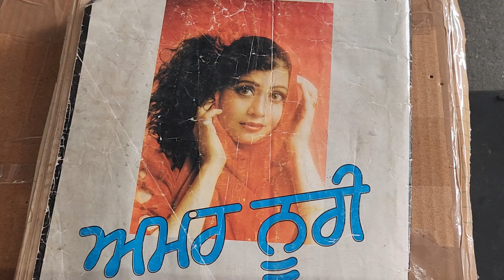3.ਜਿਹੜੀ ਚੁਟਕੀ ਲੈਜੂ ਬਾਬੇ ਤੋੰ।ਅਖਾੜਾ ਦੀਦਾਰ ਸੰਧੂ ਜੀ ਤੇ ਅਮਰ ਨੂਰੀ ਜੀ।1985)